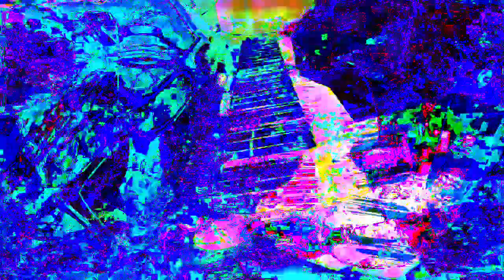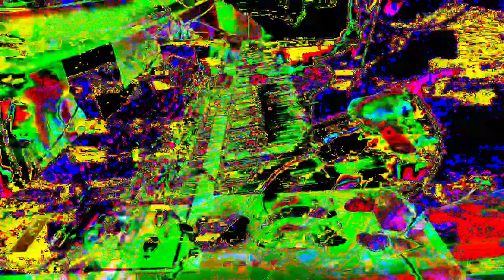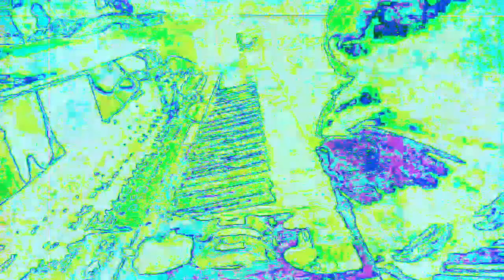Forms of sound made real from beyond all voids of nothingness - Structure without structure manifest